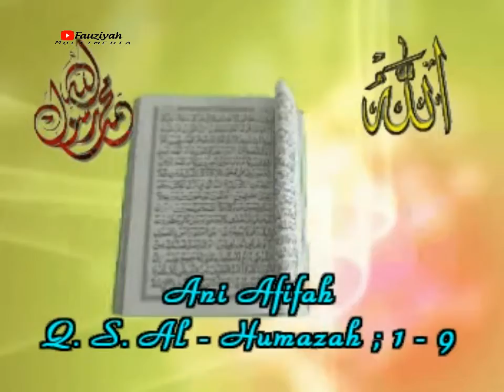Dokumentasi Khotmil qur'an Juz Amma Mushola Baiturrohim Angkatan 12 Tahun 2009/2010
Dokumentasi Pribadi upload by Fauziyah Multimedia